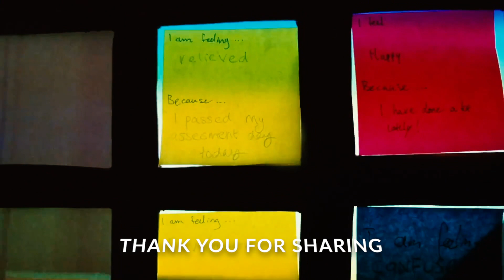Remake Promo - Wanna Share Some?